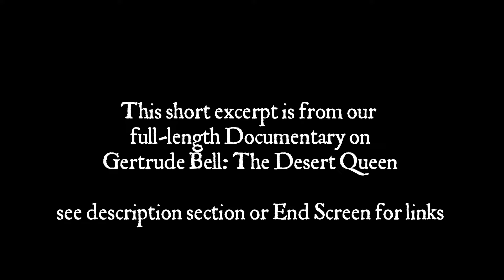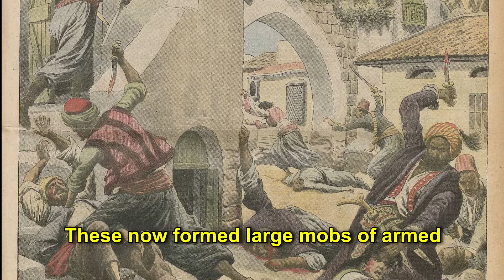Excerpts: The Young Turks Revolution 1908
In this short extract from of video on Gertrude Bell: the Desert Queen, we take a look at the Young Turks Revolution of 1908. Beginning in 1876, the Turkish parliament had passed a progressive set of reforms, including a constitution, which brough its monarchy’s role in line with that of other European powers. But the King, Abdul Hamid the second was eventually convinced to scrap these changes, dissolve parliament, and declare absolute rule once again, just like the good ole’ days. Anyway, this hard line crackdown caused simmering tension throughout the Ottoman Empire, including the failure of its Balkan wars, and ongoing neglect in Mesopotamia, with the entire empire on the brink of rebellion. Political dissenters within Istanbul were exiled, but when they managed to convince several generals to support them, a military coup ensued, the King was deposed, and the constitutionalists, nicknamed “the Young Turks” returned to power.  The revolutionaries wanted a stronger centralised government and an emphasis on nationalism. Part of this strategy included a program of Turkification which was implemented throughout the empire. The result was ethnic unrest, countered by state repression. To make matters worse, the very next year, in April of 1909, disgruntled loyalists once again convinced the King to stage a coup, again dissolving parliament and taking absolute power. He was supported by factions of Islamic hard liners all calling for the abolition of their Napoleonic style of constitution and a reversion to sharia law. These now formed large mobs of armed extremists, who took out their frustration on ethnic and religious minorities. Fortunately, the rebellion was swiftly put down, and the king forced to Abdicate once more in favour of his brother. You can watch the full length video on Gertrude Bell